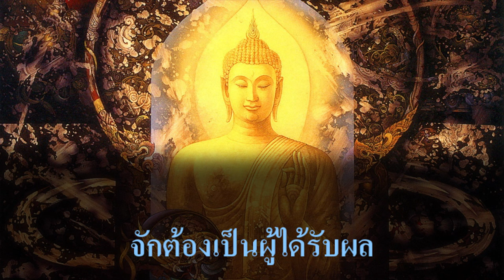บทสวดแผ่เมตตา อักษรขอม (Khom Script)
คาถาแผ่เมตตาให้สรรพสัตว์ทั้งหลาย

สัพเพ สัตตา สัตว์ทั้งหลายทั้งปวง ที่เป็นเพื่อนทุกข์ เกิด แก่ เจ็บ ตาย ด้วยกันทั้งสิ้น
อะเวรา โหนตุ จงเป็นสุขเป็นสุขเถิด อย่าได้มีเวรแก่กันและกันเลย
อัพพะยาปัชฌา โหนตุ จงเป็นสุขเป็นสุขเถิด อย่าได้เบียดเบียนซึ่งกันและกันเลย
อะนีฆา โหนตุ จงเป็นสุขเป็นสุขเถิด อย่าได้มีความทุกข์กายทุกข์ใจเลย
สุขี อัตตานัง ปะริหะรันตุ จงมีความสุขกาย สุขใจ รักษาตนให้พ้นจากทุกข์ภัยทั้งสิ้นเทอญ

คาถาแผ่เมตตาตนเอง

อะหัง สุขิโต โหมิ ขอให้ข้าพเจ้ามีความสุข
อะหัง นิททุกโข โหมิ ขอให้ข้าพเจ้าปราศจากความทุกข์
อะหัง อะเวโร โหมิ ขอให้ข้าพเจ้าปราศจากเวร
อะหัง อัพยาปัชโฌ โหมิ ขอให้ข้าพเจ้าปราศจากอุปสรรคอันตรายทั้งปวง
สุขี อัตตานัง ปะริหะรามิ
ขอให้ข้าพเจ้าจงมีความสุขกายสุขใจ รักษากายวาจาใจให้พันจากความทุกข์ภัยทั้งปวงเถิด

คาถาแผ่เมตตาพรหมวิหารสี่

บทเมตตา
สัพเพ สัตตา
สัตว์ทั้งหลายที่เป็นเพื่อนทุกข์ เกิด แก่ เจ็บ ตาย ด้วยกันทั้งสิ้น
อะเวรา โหนตุ จงเป็นผู้ไม่มีเวรแก่กันและกันเถิด
อัพยาปัชฌา โหนตุ จงเป็นผู้ไม่เบียดเบียนซึ่งกันและกัน
อะนีฆา โหนตุ จงเป็นผู้ไม่มีทุกข์กาย ทุกข์ใจเถิด
สุขี อัตตานัง ปะริหะรันตุ จงเป็นผู้มีสุข พ้นจากทุกข์ภัยทั้งสิ้นเถิด

บทมุทิตา

มา ลัทธะสัมปัตติโต วิมุจจันตุ
จงอย่าไปปราศจากสมบัติอันตนได้แล้วเถิด

บทอุเบกขา

สัตว์ทั้งหลายที่เป็นเพื่อนทุกข์ เกิด แก่ เจ็บ ตาย ทั้งสิ้น
กัมมัสสะกา
เป็นผู้มีกรรมเป็นของของตน
กัมมะทายาทา
เป็นผู้รับผลของกรรม
กัมมะโยนิ
เป็นผู้มีกรรมเป็นกำเนิด
กัมมะพันธุ
เป็นผู้มีกรรมเป็นเผ่าพันธุ์
กัมมะปะฏิสะระณา
เป็นผู้มีกรรมเป็นที่พึ่งอาศัย
ยัง กัมมัง กะริสสันติ
กระทำกรรมอันใดไว้
กัลยาณัง วา ปาปะกัง วา
ดีหรือชั่ว
ตัสสะ ทายาทา ภะวิสสันติ
จักเป็นผู้รับผลของกรรมนั้น